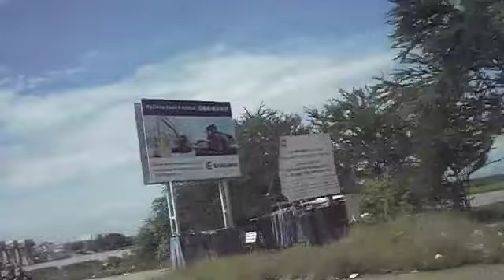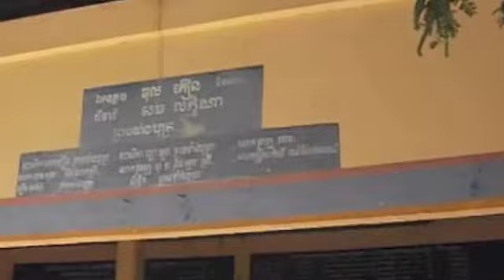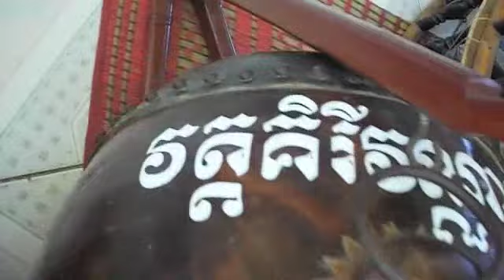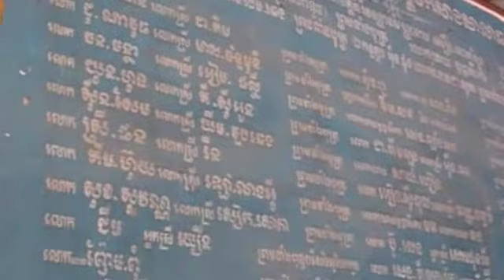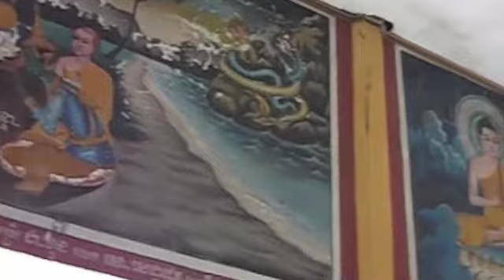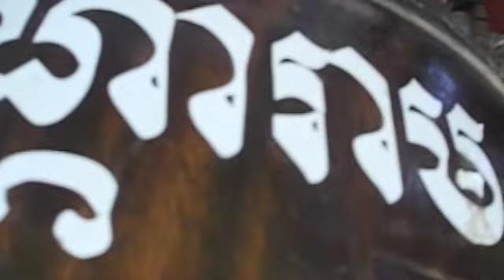Pchum ben day in Kampong Speu province Cambodia | pchum ben song | Pchum Ben Festival 2014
September is the month when Cambodian individuals commend the celebration of Phchum Ben. Together with Khmer New Year in April, Phchum Ben is the most paramount celebration in the Khmer religious logbook. Cambodians have dependably watched the celebration consistently for as far back as anybody can recollect.

The expression "Ben" in Khmer intends to gather; "Ben" additionally intends to measure or mold cooked rice into parts. To 'Ben Baht' intends to gather nourishment to provide for ministers. The saying "Phchum" intends to assemble or to meet together. In any case how occupied they may be amid the fifteen days of Phchum Ben.

Cambodian individuals make an effort not to miss a visit to the pagoda to devote nourishment and offerings to the dead.

The celebration's last day, September 23rd, is the real day of Phchum Ben, when individuals generally meet together at the pagoda, said the Venerable Ly Sovy of Lang Ka pagoda.

By doing this, Cambodians show regard for their progenitors. Everybody goes to the pagoda consistently to respect this custom, and no one whines.